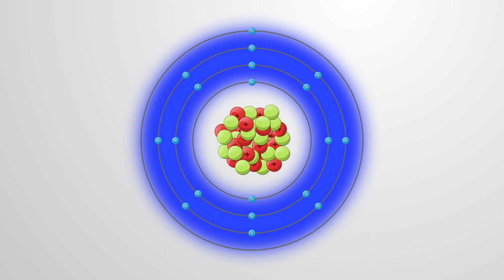Electron Behavior | Bio | Video Textbooks - Preview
Electrons are small subatomic particles that possess an electrical charge of a negative one. As a result, they are attracted to and revolve around the positively charged nucleus, occupying the majority of the atom's volume. In this simplified diagram, those that are located closest to the nucleus, in the first energy level, have the least amount of energy, as there can only be up to two electrons orbiting this level."